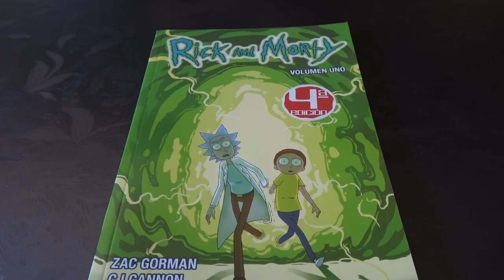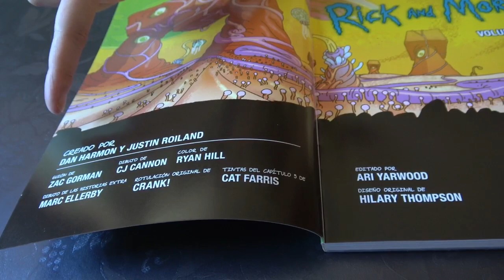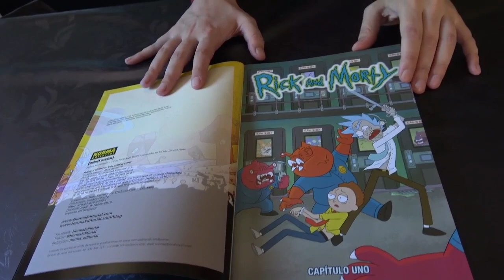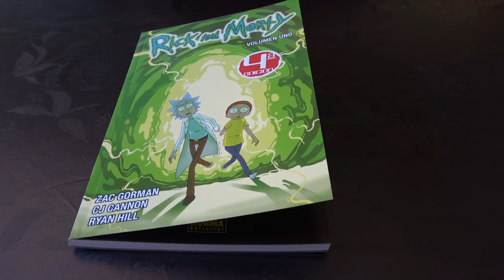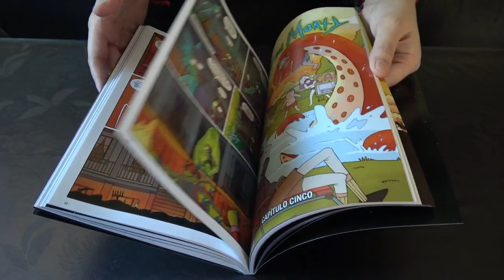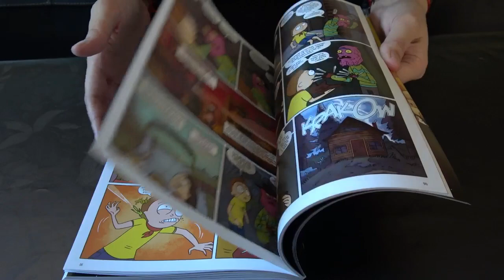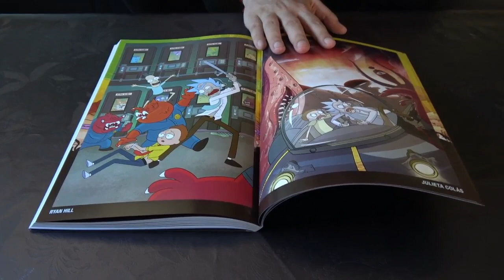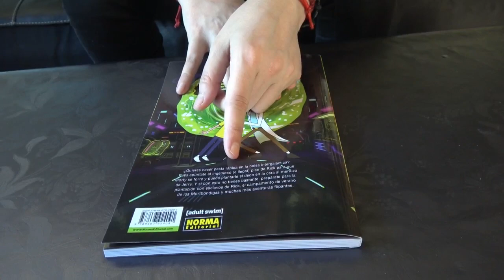RICK Y MORTY 1 Cómic Americano basado en la serie de animación | Anime y Manga Shanesama84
Unboxing Rick and Morty en castellano y a todo color de Norma Editorial con una redistribución del primer Volumen de la serie animada emitica en Cartoon Network. Más aventuras de Rick y Morty, la serie de animación más irreverente de la tele, creada por Dan Harmon y Justin Roiland. ¿Quieres hacer pasta rápida en la bolsa intergaláctica? Pues apúntate al ingenioso plan de Rick para que Morty se forre y pueda plantarle el dedo en la cara al merluzo de Jerry. Y si con esto no tienes bastante, prepárate para la plantación de Rick, el campamento de verano de los Mortbóndigas y muchas más aventuras flipantes.

Participa en sorteos de los videos de Rick y Morty en español